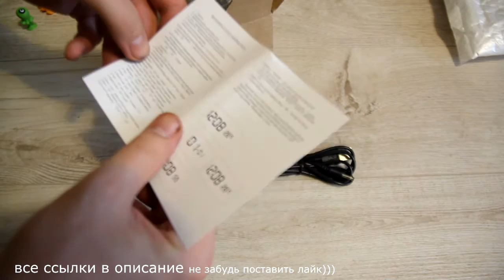НАСТОЛЬНЫЕ ЧАСЫ С ТЕРМОМЕТРОМ с Aliexpress НАСТРОЙКА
И не пропускай новые видео!!!
Огромное спасибо за лайк - больше лайков - чаще видео и круче посылки )))